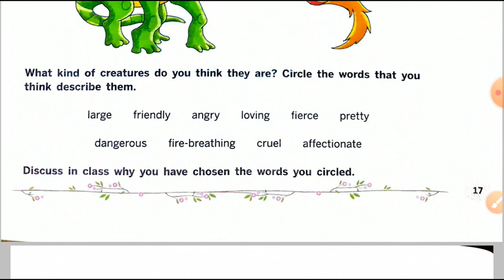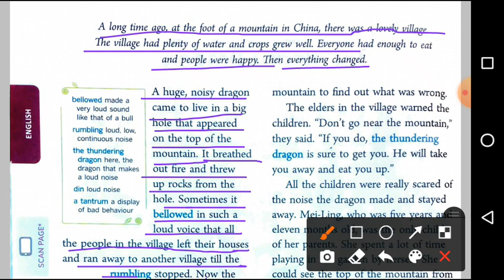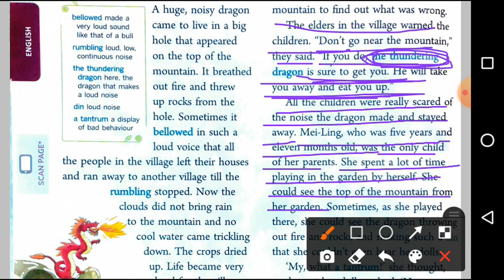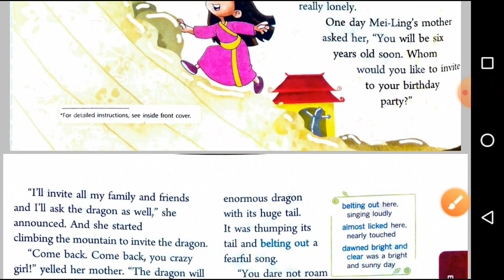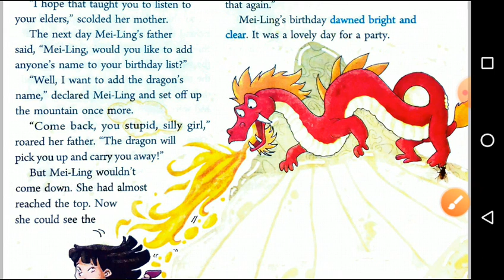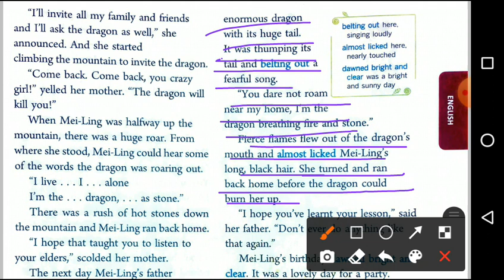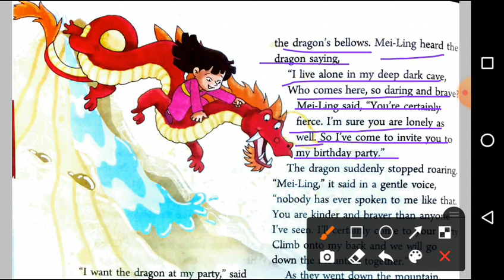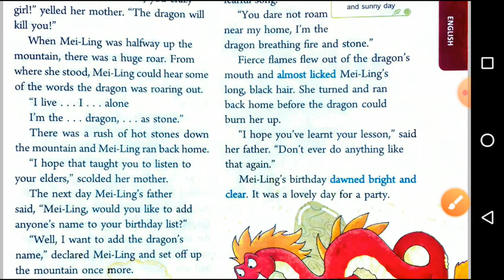Cl-5, English, Le-2, ( The Angry Dragon )